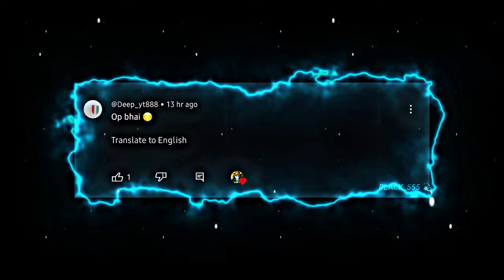Happy Birthday Mbappe WhatsApp Status || Kylia Mbappe Status 2023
[DÉSCLAIMER]-
*The Clips i used in my video belongs to FIFA and I in no shape trying to trying to break any copyright laws .i as a football fan and creator trying to make better edits from the clips . if you have any problem regarding my video kindly email me this video will be removed within 12 hours.

DESCRIPTION FROM AE EDITS

mbappe birthday whatsapp status,
mbappe birthday edit,
mbappe birthday date,
mbappe birthday party,
mbappe birthday present,
mbappe birthday cake,
mbappe birthday status video download,
mbappe birthday,
mbappe fut birthday,
kylian mbappe birthday,
kylian mbappe birthday party,
kylian mbappe birthday 24,
mbappe saying happy birthday,
mbappe edit shorts
mbappe celebration
mbappe whatsapp status
mbappe run vs argentina,
mbappe morocco,
mbappe goals,
mbappe speed,
mbappe skills,
mbappe highlights,
mbappe goal today,
mbappe best goals,
mbappe world cup,
mbappe world cup 2018,
mbappe world cup 2023 goals,
mbappe world cup final,
mbappe world cup goals,
mbappe world cup final goal,
mbappe world cup highlights,
mbappe workout,
mbappe won golden boot,
mbappe world cup 2023 final,
mbappe hat trick,
mbappe hates messi,
mbappe hat trick vs barcelona,
mbappe hat trick today
mbappe hat trick world cup
mbappe hat trick goal
mbappe hat trick final
mbappe hat trick reaction
mbappe hat trick vs argentina 2023
mbappe hat trick world cup final
mbappe hat trick france
mbappe hat trick status
mbappe hat trick 2023